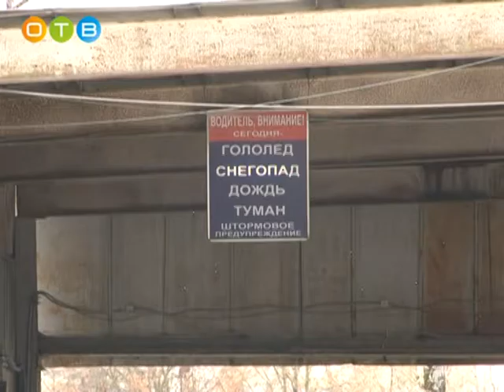Проверка безопасности на транспорте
Защищённость маршрутов общественного транспорта от террористических угроз является важной составляющей региональной безопасности  в целом. В Одинцовском пассажирском автотранспортном предприятии это отлично понимают и регулярно проводят для своих сотрудников специальные учения. Очередная тренировка проходила на звенигородской базе ПАТП. Время прибытия на место чрезвычайного происшествия тревожных служб засекал Пётр Горохов.